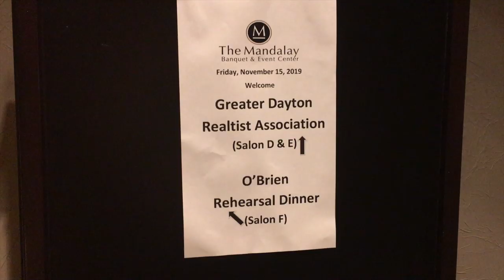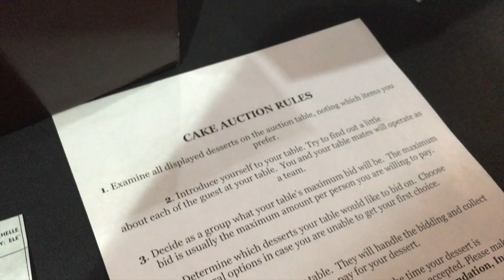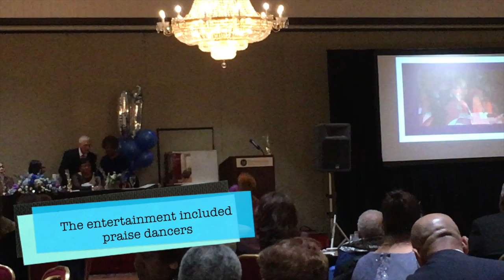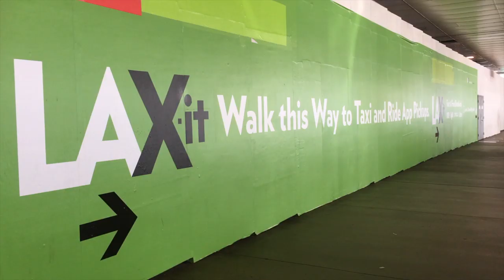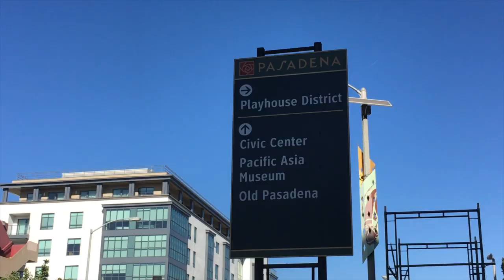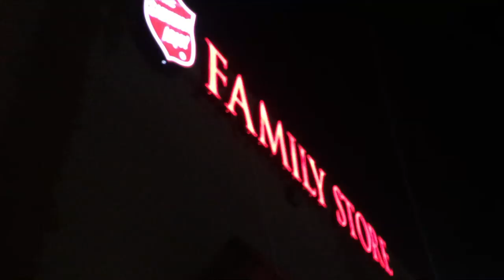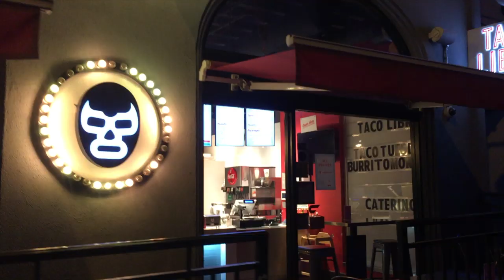Dayton Realtists Ball Then Off to Pasadena, CA